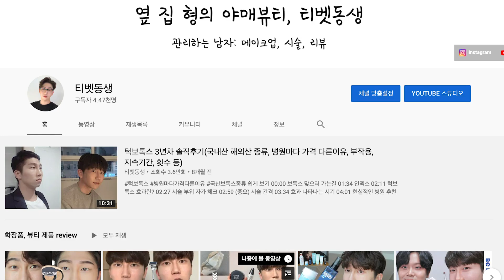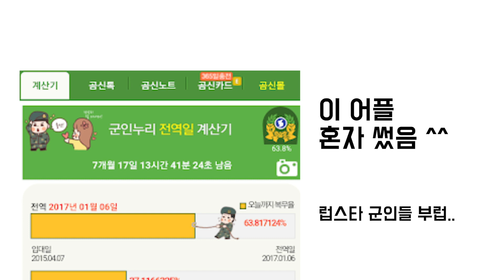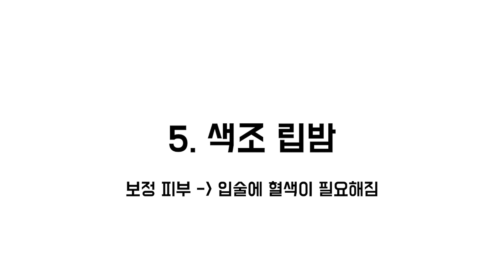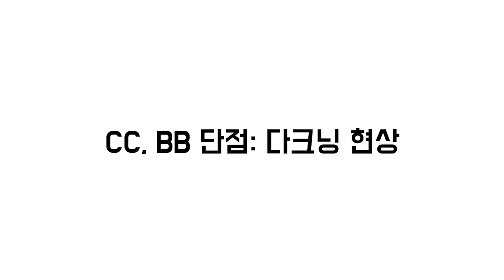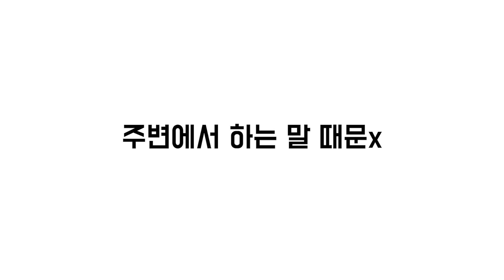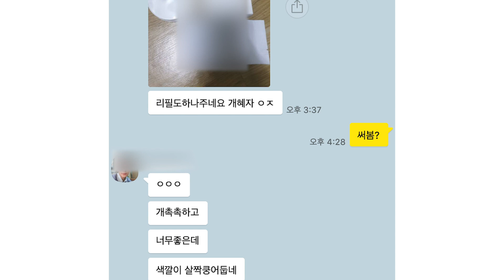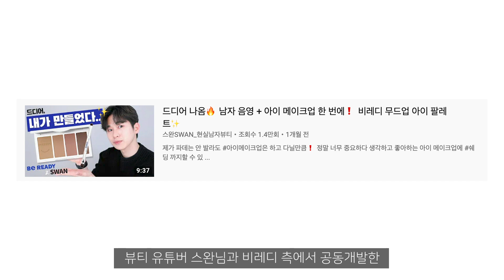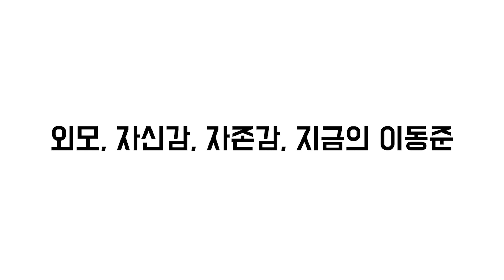3년동안 자기관리한 대학생의 변화과정 (feat.아모레퍼시픽 비레디)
안녕하세요. 티벳동생입니다. 오늘은 제가 어쩌다 자기관리를 시작하게 됐는지, 그리고 3년이 지난 지금 아모레퍼시픽 남성 메이크업 브랜드, 비레디의 CF모델이 된 이야기를 해보려고 합니다.

▼▼▼▼티벳동생이 더 궁금하시다면?▼▼▼▼
광고 및 협업, 기타 문의